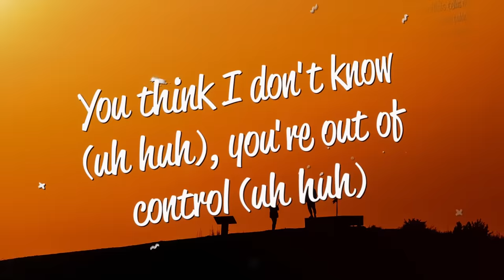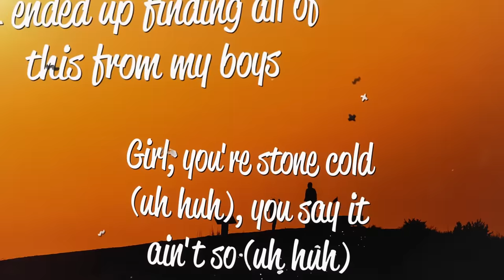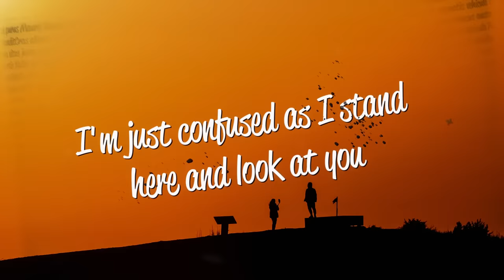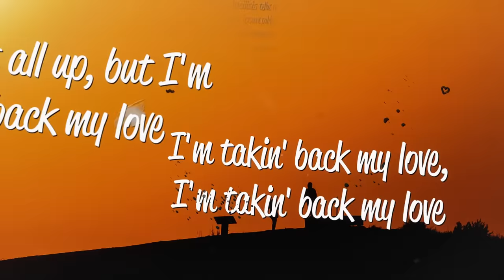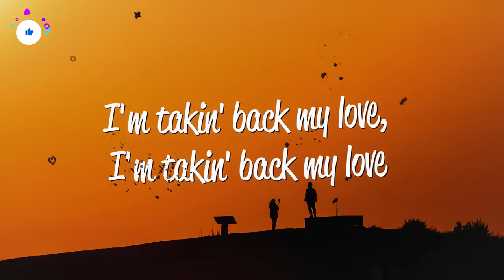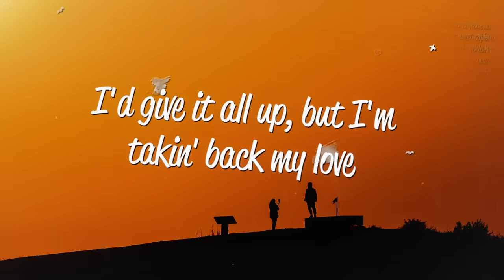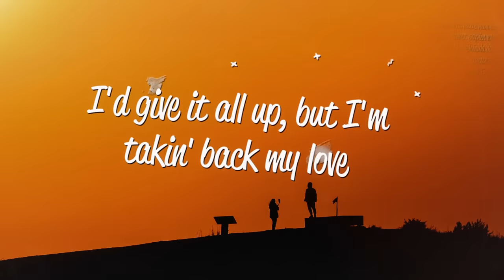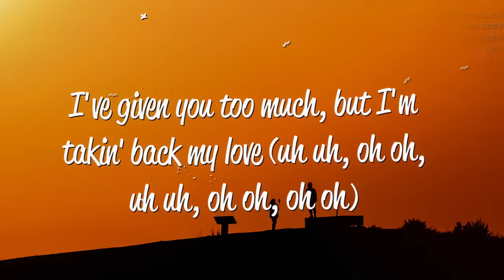Enrique Iglesias - Takin' Back My Love (Lyrics) ft. Ciara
Lyrics
[Intro: Enrique Iglesias, Ciara]
Ooh-ooh-ooh-ooh-ooh-ooh
Ooh-ooh-ooh-ooh-ooh-ooh
Ooh-ooh-ooh-ooh-ooh-ooh
RedOne!
Ooh-ooh-ooh-ooh-ooh-ooh
Ciara!
Ooh-ooh-ooh-ooh-ooh-ooh
Enrique!
Ooh-ooh-ooh-ooh-ooh-ooh

[Verse 1: Enrique Iglesias, Ciara]
Go ahead just leave, can't hold you, you're free
You take all these things, that they mean so much to you
I gave you your dreams, 'cause you meant the world
So did I deserve to be left to hurt?
You think I don't know (uh huh), you're out of control (uh huh)
I ended up finding all of this from my boys
Girl, you're stone cold (uh huh), you say it ain't so (uh huh)
You already know I'm not attached to material

[Chorus: Enrique Iglesias]
I'd give it all up, but I'm takin' back my love
I'm takin' back my love, I'm takin' back my love
I've given you too much, but I'm takin' back my love
I'm takin' back my love, my love, my love, my love
My love
(Ooh-ooh-ooh-ooh-ooh-ooh)
(Ooh-ooh-ooh-ooh-ooh-ooh) Oh, oh
(Ooh-ooh-ooh-ooh-ooh-ooh)
[Verse 2: Ciara, Enrique Iglesias]
Yeah, what did I do? But give love to you
I'm just confused as I stand here and look at you
From head to feet, all that's not me
Go ahead, keep the keys, that's not what I need from you
You think that you know (I do)
You've made yourself cold (oh, yeah)
How could you believe them over me? I'm your girl
You're out of control (so what?)
How could you let go (oh, yeah)
Don't you know I'm not attached to material?

[Chorus: Both, Ciara]
I'm takin' back my love, my love, my love, my love, my love

[Bridge: Enrique Iglesias, Ciara]
So all this love I give, you take it away? (Uh, uh huh)
You think material's the reason I came? (Uh, uh huh)
If I had nothing would you want me the same? (Uh, uh huh)
You keep your money, take it all away
[Chorus: Both, Ciara, Enrique Iglesias]
I'm takin' back my love, my love, my love
I'm takin' back my love (my love) my love (my love) my love (my love, my love) (Say what?)
I'd give it all up, but I'm takin' back my love (I've taken back my love)
I'm takin' back my love, I'm takin' back my love (oh yeah, Red One!)
I've given you too much, but I'm takin' back my love (uh uh, oh oh, uh uh, oh oh, oh oh)